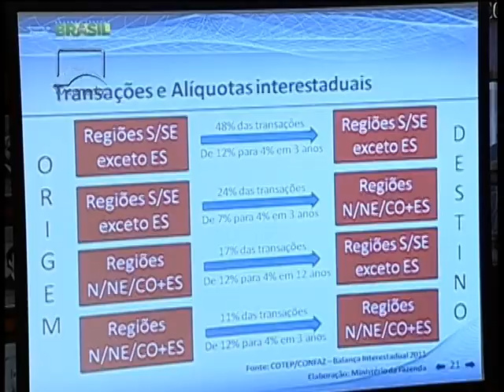Obras de infraestrutura recebem R$ 470 bilhões para estimular economia brasileira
NBR NOTÍCIAS - 21.03.13: O ministro da Fazenda Guido Mantega anunciou, nesta quinta-feira (21), investimentos de mais de R$ 470 bilhões para estimular o crescimento da economia brasileira. Os recursos serão aplicados em obras de infraestrutura, como portos, rodovias, ferrovias, aeroportos e trens de alta velocidade. O ministro ainda defendeu a reforma do Imposto sobre Circulação de Mercadorias e Serviços (ICMS) que vai estimular a competitividade dos produtos brasileiros.